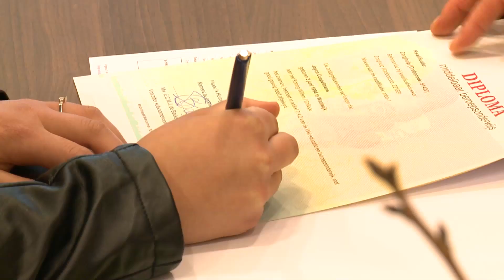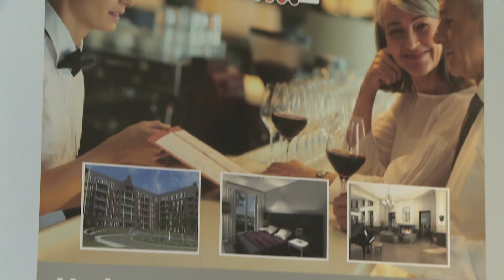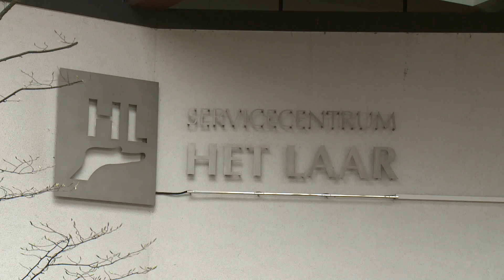Koningin Máxima bij samenwerkingsproject ‘Prins Heerlijk leren en werken in de Ouderenzorg’ (2014)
TILBURG - Koningin Máxima bracht op dinsdag 18 maart een bezoek aan het samenwerkingsproject "Prins Heerlijk leren en werken in de ouderenzorg" bij Servicecentrum Het Laar in Tilburg. Het project is een voorbeeld van social innovation, waarover zij dezelfde ochtend een bijeenkomst bijwoonde bij Tilburg University.